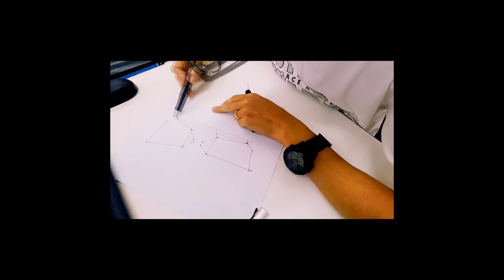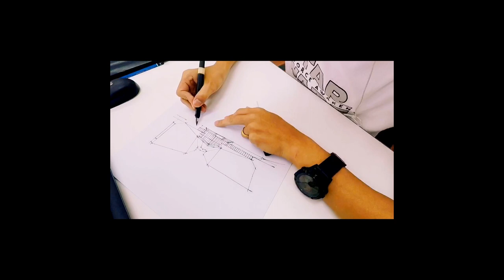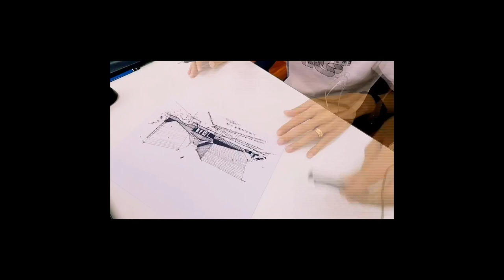手绘刘海粟美术馆